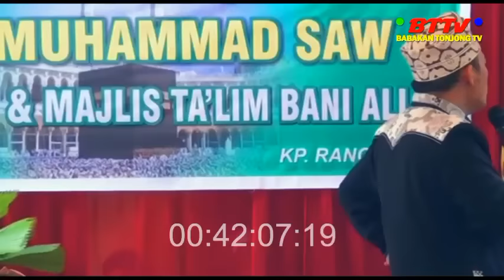CERAMAH AGAMA LUCU PISAN KH ASEP MUBAROK || DARI KARAWANG